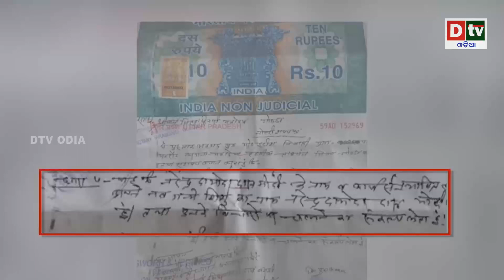ମିଛ ନୁହେଁ ସତ ନରେନ୍ଦ୍ର ମୋଦି ହେଲେ ମହମ୍ମଦ ମୋଦି, ଦେଖନ୍ତୁ କେମିତି